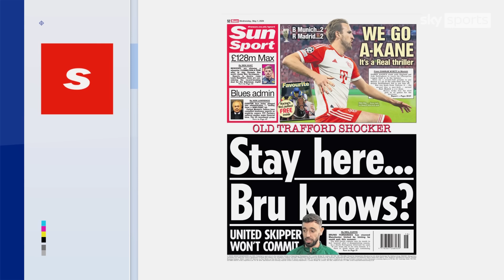Bruno Fernandes comments on his Manchester United future | Back Pages Tonight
On 'Back Pages Tonight', Henry Winter and David Ornstein discussed Bruno Fernandes' future at Manchester United following comments the captain made to a Portuguese newspaper.